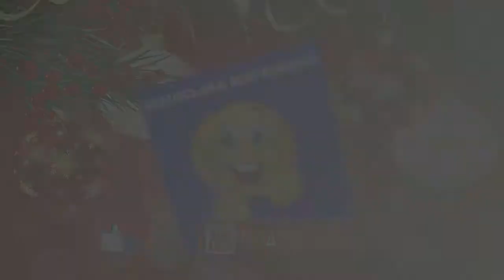Веселое поздравление с Новым годом Свиньи 🎄 Футаж новогодний 2019 🎄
Поздравительные Слайд-Шоу из фотографий, Поздравление к празднику и Анимационные Видео НА ЗАКАЗ:
- видео заставки
-видео поздравления
-музыкальные открытки
- слайд-шоу из фотографий